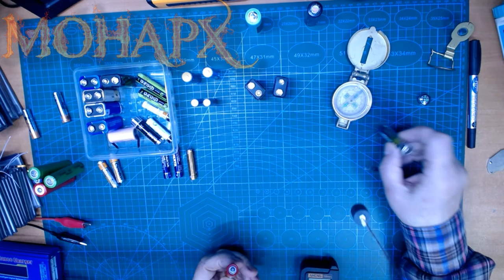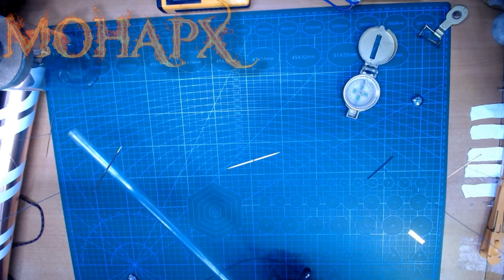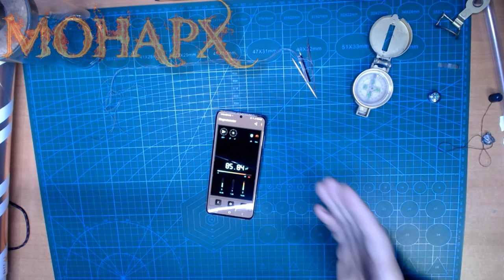Мир магнитов, или магнитный мир? Размагничиваем электричество. Если ли предел маразма? Часть 2/2.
Часть 2/2. Принял вызов на разоблачение ложного понимания и проведения фейковых опытных демонстраций, от физика ядерщика Черепанова А. И. Где жулик от науки пытается выдать желаемое за действительное.
Внимание! Освещение знаний и практического применения вихревой энергетики, не преследует НИКАКИХ рекламных целей и тем более возможной коммерции. Все мои действия направлены на максимальную популяризацию самого безопасного метода восстановления здоровья всего живого. Ещё раз повторю. Я ничего не рекламирую и не продаю никаких товаров. Только просветительная работа.
статическоеэлектричество MOHAPX100 магнитное поле